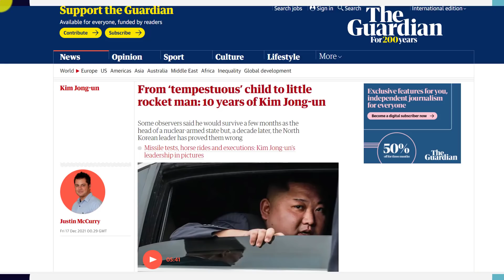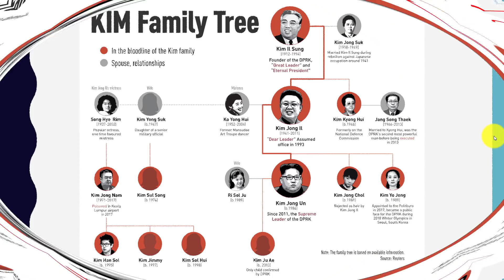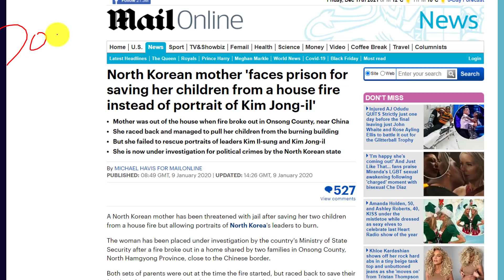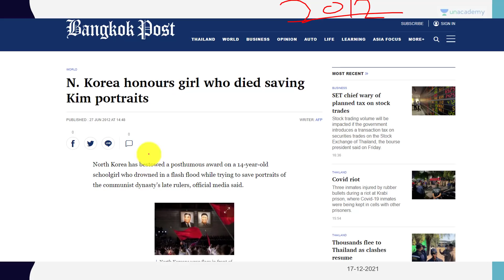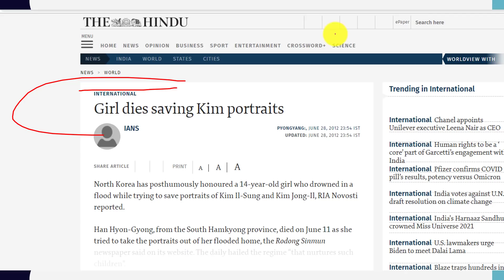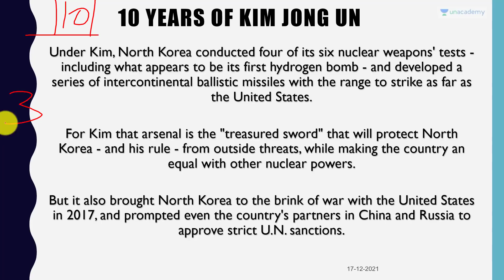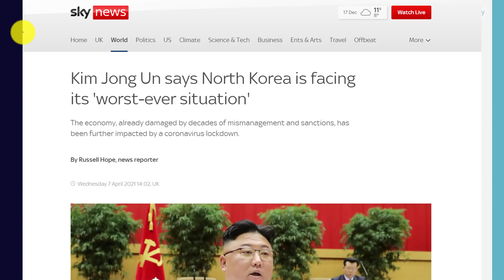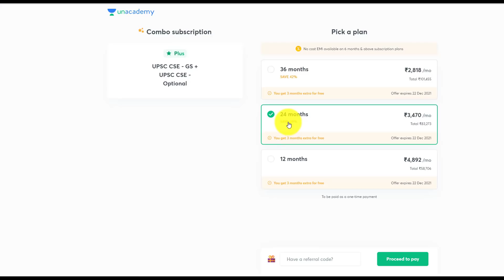North Korea Bans Laughing and Crying for 11 days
North Korea Bans Laughing and Crying for 11 days | By Prashant Dhawan

Unacademy Subscription Benefits:

1. Learn from your favourite teacher
2. Dedicated DOUBT sessions
3. One Subscription, Unlimited Access
4. Real-time interaction with Teachers
5. You can ask doubts in the live class
6. Limited students
7. Download the videos & watch offline